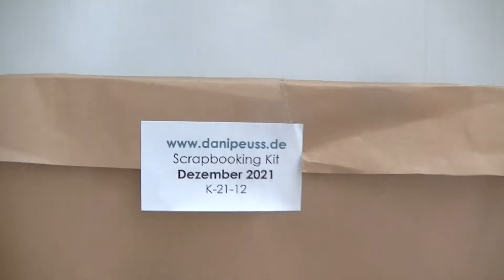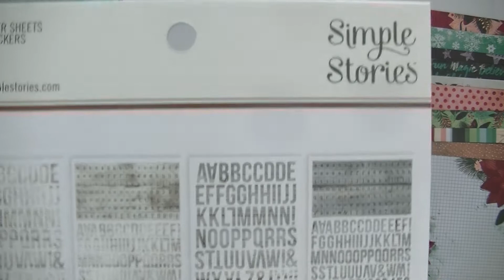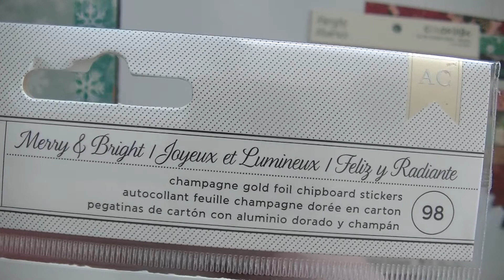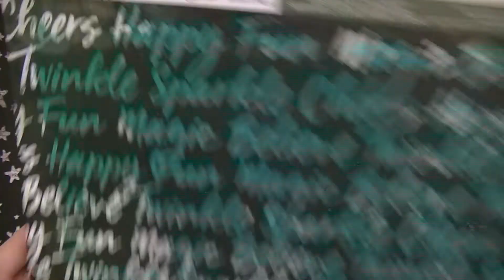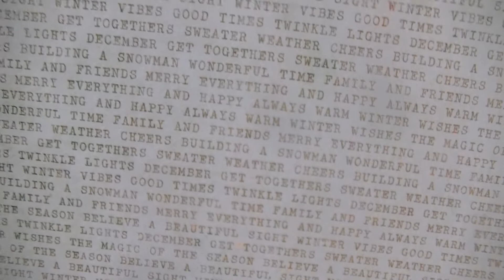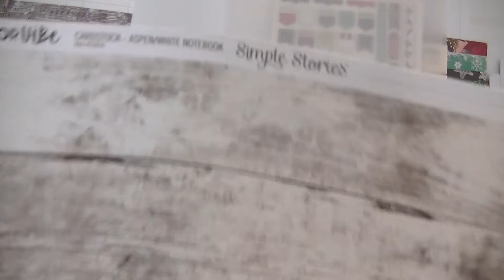Dani Peuss Dezember 2021 Scrapbooking Kit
On this video I share the DaniPeuss.de (German online store for scrapbooking supplies) December 2021 Scrapbooking Kit "unboxing"/flip-thru. TFL!

For more details on Dani Peuss and her Klartext stamps,